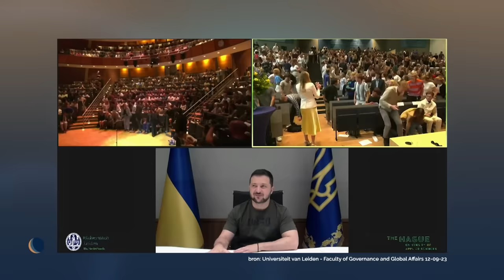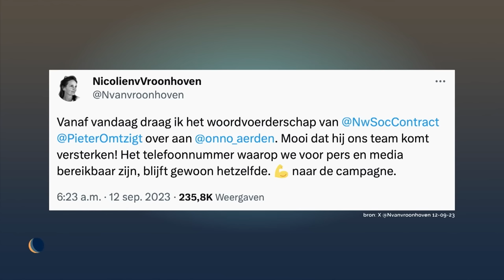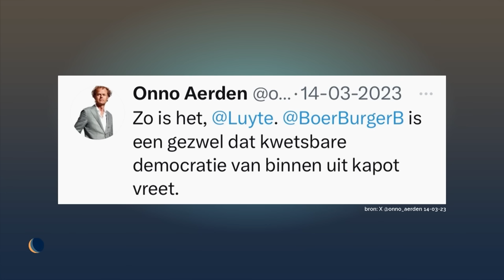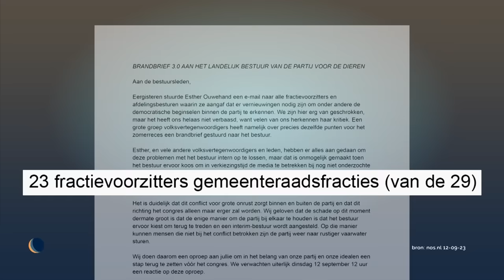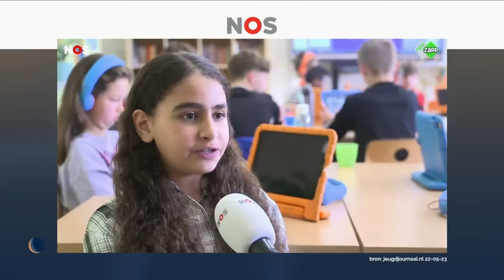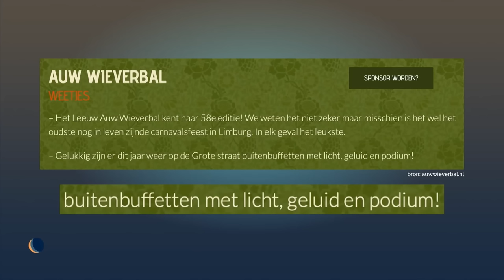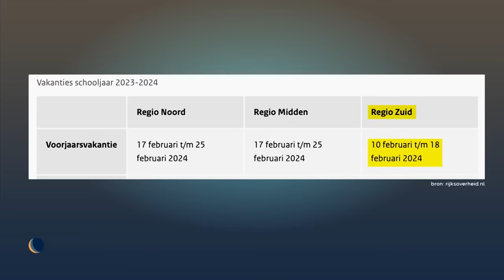Campagnenieuwtjes | De Avondshow met Arjen Lubach (S4)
Heel eventjes had Pieter Omtzigt een nieuwe woordvoerder. Haagse studenten namen een selfie met Zelensky. En we bespreken de laatste campagnenieuwtjes.

Deze aflevering werd mede mogelijk gemaakt door: paardingenreiniger van Flexol.